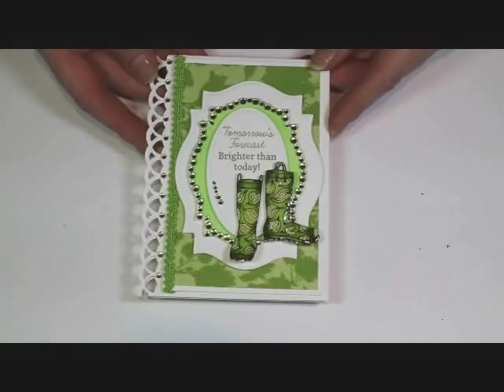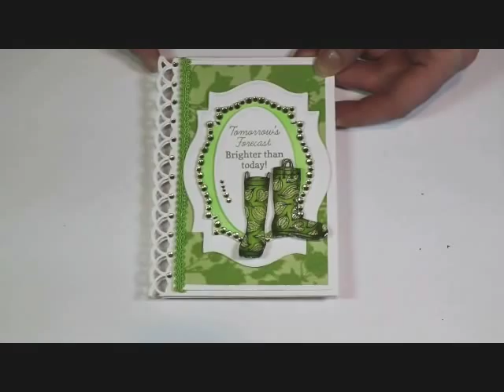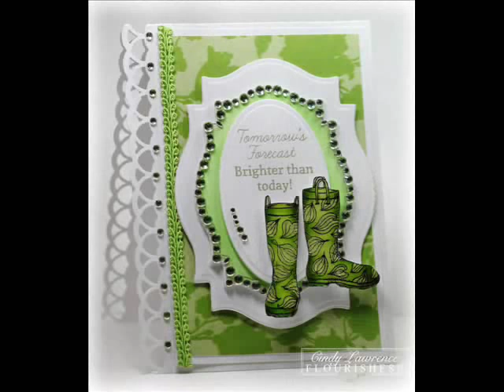Flourishes March 2012 Borders and Nestabling.wmv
In this video, I share a couple of tips for making a fancy border on the edge of your cards, as well as how to use Nestabling.